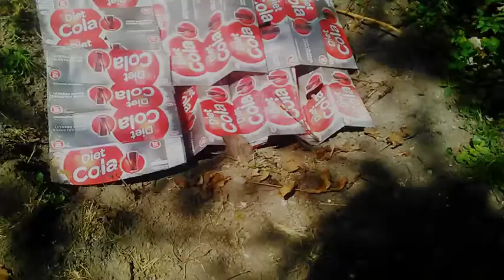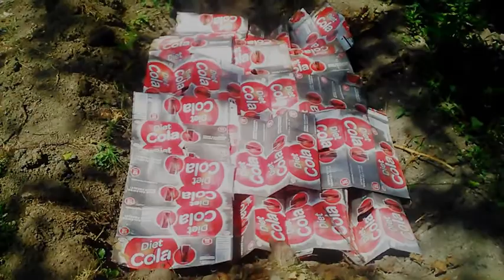Compost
This is a short video showing the progress and setbacks I have had in my gardens. In my garden, I have planted not only vegetables but flowers too. I enjoy nature so I try to keep my garden natural in design. My plants are grown all-natural without any additives, super vitamins, or Genetic Alterations. I am really starting to enjoy garden design also. My garden Inspiration was gradual, though, gardening is a very patient hobby to get used to. Gardening itself is like a flower in bloom. It takes time and patients. Someday I hope to be a gardener.